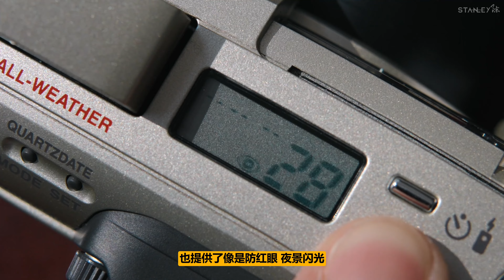500元全能胶片神器？奥林巴斯Zoom140｜陈曦Stanley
闪光灯，全自动，可变焦。奥林巴斯在胶片时代不但有Mju这样的高质量性价比定焦胶片相机，也有着Zoom系列的各种变焦傻瓜机，超级容易上手，价格不算昂贵的他们能否拍出有趣的照片呢？这次我们请Miya一起来参与属于奥林巴斯胶片时代的影像体验。

旅行83国 ｜ 相机技术工程师 ｜风光旅行摄影师 ｜国家地理摄影比赛年度奖项得主
这里是陈曦Stanley的唯一YouTube官方频道。
和你分享关于摄影的一切📸

微博/图虫：@陈曦Stanley
Lofter：Stanleychen
ins/微信：chenxistanley